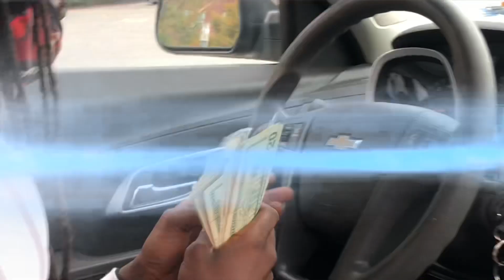Khalifa Ty - Boogie Peso (Official Music Video)